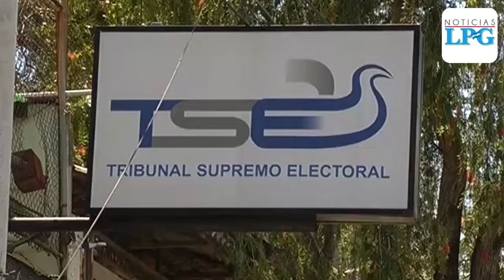Diputados en contra tiempo para elegir a magistrados del TSE